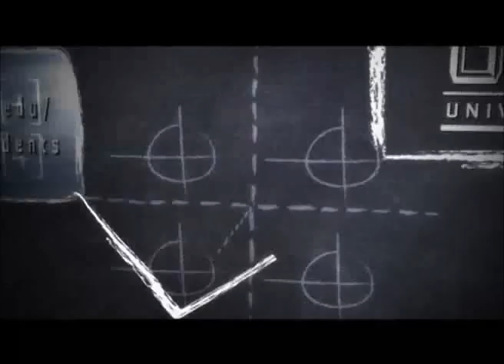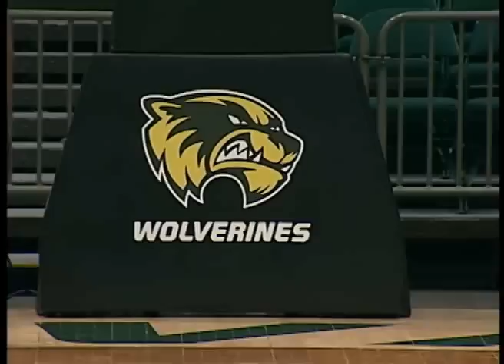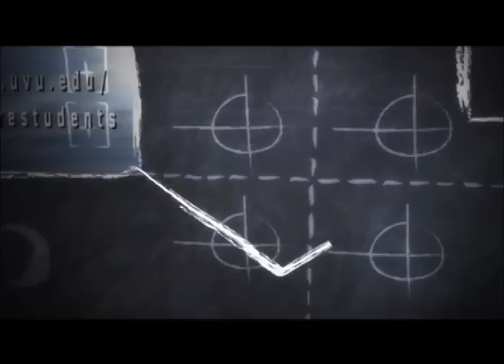UVU: Women's Basketball vs Utah State 2012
Senior Sammie Jensen scored a career-high 31 points and added another double-double with 14 rebounds as Utah Valley defeated Utah State 78-62 Monday night at the UCCU Center.

"I'm very proud of the kids. Utah State is a solid team and this was a good win for us," said UVU head coach Cathy Nixon. "We came together defensively tonight and gave ourselves a chance to take care of business on the offensive end. I was especially proud of the kids and how they responded after Utah State made its run to make it close second half."

Jensen shot 12-for-16 from the field en route to her career-night. Jensen's previous career-high was 24 points that she scored against Texas-Pan American in the 2011 Great West Conference Tournament. Her double-double was her second of the season in as many chances and her 32nd for her career in a UVU (1-1) uniform.

"Sammie Jensen was just awesome. She was really good for us tonight," added Nixon. "You combine that with the good contributions that some of the other kids made and together it was a good outcome."

Senior Kaycee Mansfield also added a double-double and tied her career-high with 16 points and 10 rebounds. Fellow senior Alle Finch Cardwell too had a career-night but hers came in the assist department, as she dished out nine on the night. Finch Cardwell also added eight points, three boards, two blocks and two steals. Junior Whitney Jenkins rounded UVU's double-digit scorers as she recorded 10 points.

The first half stayed tight in the opening stages as the score was knotted up an 11-all. The home Wolverines then went on an 8-0 run over the next five minutes to take a 19-11 advantage. Jensen and sophomore Tina Doughty paced the UVU rally with three points apiece.

Utah Valley stretched its lead to 12 with 4:04 to go in the first period, following a layup from sophomore Taylor Huber. The Aggies (0-1) would close the halftime deficit to eight, 34-26, at the break.

UVU outshot USU 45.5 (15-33) to 21.4 percent (9-42) in the first period.

Utah State quickly cut the deficit to two just 47 seconds into the second half after back-to-back three-point plays. The Aggies later closed the gap to one following a layup from Devyn Christensen with 16:53 to go but UVU answered with five straight points to take a six-point lead at 45-39.

With Utah State still hanging around, down just two with 11 minutes to play, UVU scored 13 of the next 17 points to pull ahead 63-52. Jensen led the stretch with five points during the run, which included back-to-back layups with just under six minutes to play.

Two USU buckets later pulled the Aggies to within seven (63-56) but UVU responded with 12 straight points to pull ahead for good. Jensen once again led the Wolverine run with seven points during the stretch.

UVU shot a red-hot 58.3 percent (14-24) for the second half and a solid 51 percent for the game compared to just 29 percent shooting by the Aggies. A good-sized crowd was also on hand to witness the Wolverines' first win of the season as 983 people were in attendance.

Christensen paced the Aggies with 16 points on 6-of-21 shooting on the night. USU was recently selected as preseason favorites to win the WAC, a conference UVU will join next season.